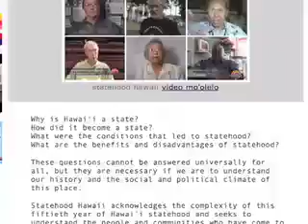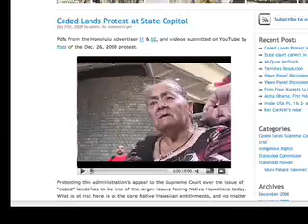Hawaii statehood psa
Staehood Hawaii PSA for Olelo show.